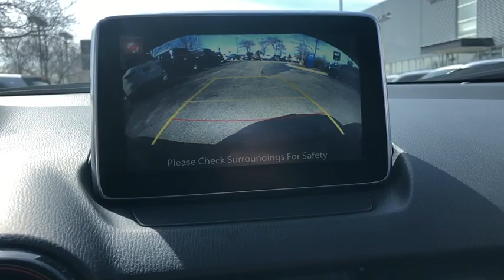2016 Mazda CX-3 Chicago, Lincolnwood, Skokie, IL Z1285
Soul Red Metallic U 2016 Mazda CX-3 available in Chicago, Illinois at Zeigler Buick GMC Cadillac. Servicing the Lincolnwood, Skokie, IL area.

6900 N. McCormick Blvd

Recent Arrival! soul red metallic 2016 Mazda CX-3 Touring Priced below KBB Fair Purchase Price! 27/32 City/Highway MPG Odometer is 2748 miles below market average!brDon't let this price fool you- CALL US RIGHT NOW , for the Best deal in town!brbrReviews:br * Excellent fuel economy; sporty handling; quiet at speed; attractive, high-quality interior with appealing features. Source: Edmunds